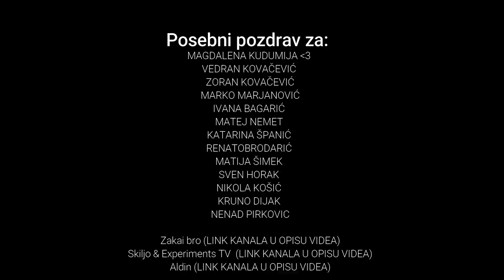Homemade CABLE for TRIMMER ?!!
THIS IS ONLY EXPERIMENT
Do not do this with the house
OVO JE SAMO EKSPERIMENT
Ne pokušavate ovo kod kuće

Zanatpromet-trgovina d.o.o.
Strossmayerova 4
33000 Virovitica